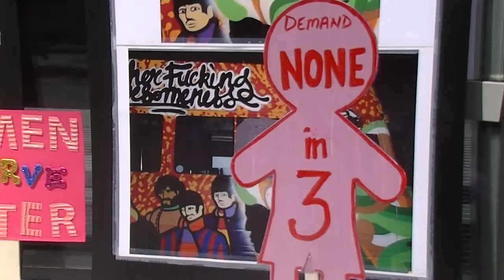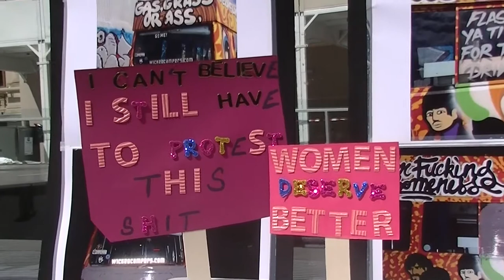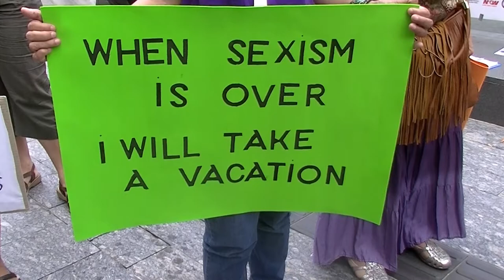Wicked Pitckets, Stop the Sexist Culture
Wicked Pickets is a community group of activists and feminist rallying over the sexist and derogatory slogans on "Wicked Campers".

"We need to stop the culture that supports rape and violence against women, and wicked campers promotes these attitudes."